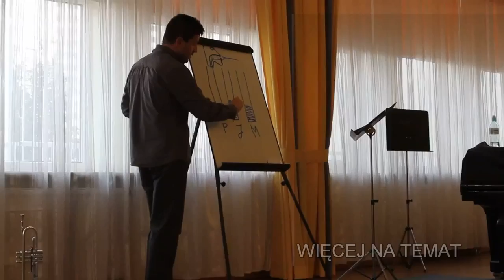BRASS WORKSHOP // SEB SOŁDRZYŃSKI ODCINEK 1 - Oddech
Nowy cykl BRASS WORKSHOP z Sebastian Sołdrzyńskim.
Po 20 latach na polskim rynku muzycznym, bogatszy o doświadczenia zdobyte podczas 4 letniego pobytu w Nowej Zelandii  i USA, SEB rozpoczyna działania edukacyjne na szersza skalę!

Jeśli masz pytania, zajrzyj na forum, gdzie SEB udzieli ci odpowiedzi

UWAGA! Już wkrótce będzie można wziąć udział na żywo w BRASS WORKSHOP w różnych miastach Polski. Szczegóły wkrótce.

Sebastian  Sołdrzyński

Ukończył Wydział Jazzu i Muzyki Rozrywkowej Akademii Muzycznej w Katowicach pod kierunkiem Piotra Wojtasika.

Sebastian jest artystą firmy Yamaha ( Yamaha endorser) oraz współpracuje z firma WARBURTON- światowym leaderem w produkcji ustników do inst. dętych.
Sebastian miał przyjemność współpracować z takimi artystami jak :  Ray Charles,  Herbie Hancock, Patti Austin, Kurt Elling, Eric Marienthal, Bob Mintzer , Rodger Fox ,
występował  w wielu miejscach na świecie od  Carnegie Hall w Nowym Jorku  po nagrania  w  Capitol Studios w Hollywood.
Wykładowca na Massey University New Zealand School of Music w Wellington.  Lead Trumpet w Royal New Zealand Air Force Band. Autor wydanych w 2005 roku ćwiczeń na trąbkę „Warming Up”.

W latach  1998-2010 zajmował miejsce w składach orkiestr festiwalowych ( KFPP w Opolu, Sopot Festiwal, Top Trendy).
Lead trumpet podczas koncertów w Polsce  HERBIE HANCOCK’a w maju 2004.
Lead Trumpet w pierwszych 5 edycjach TAŃCA Z GWIAZDAMI oraz  7 edycjach  JAK ONI ŚPIEWAJĄ.

1990 – 2010 brał  udział w sesjach nagraniowych czołowych polskich wykonawców muzyki rozrywkowej  z dorobkiem  ponad 50 wydanych płyt z jego udziałem.
RYSZARDEM RYNKOWSKIM,  , EDYTA GÓRNIAK, MARYLĄ RODOWICZ, ANIĄ DĄBROWSKĄ, GRAŻYNĄ ŁOBASZEWSKĄ, EDYTĄ BARTOSIEWICZ, EDYTĄ GEPERT, KRZYSZTOFEM  KRAWCZYKIEM, PAWŁEM KUKIZEM, zespołami: LADY PANK, PERFECT, DŻEM, PIERSI, BIG-CYC, GANG-OLSENA, CZARNO-CZARNI, MARIUSZEM LUBOMSKIM.
Lead trumpet w Musicalach :  „Wizard of Oz”,  „Cabaret”  „Skrzypek na dachu”, „Evita”, „Fame” , „Crazy For You”, „ Piotruś Pan” oraz  „West Side Story”. Współpracował z teatrami BUFFO , ROMA w Warszawie, Teatrem Rozrywki w Chorzowie, Teatrem Muzycznym w Gliwicach oraz  z big-bandami:  Andrzeja Zubka , Wiesława Pieregorulki, orkiestrą ALEX BAND, ORKIESTRĄ ADAMA SZTABY, KUKLA BAND.

Po kilkuletnim pobycie w Nowej Zelandii , USA i Kanadzie z powrotem na stałe w Polsce.